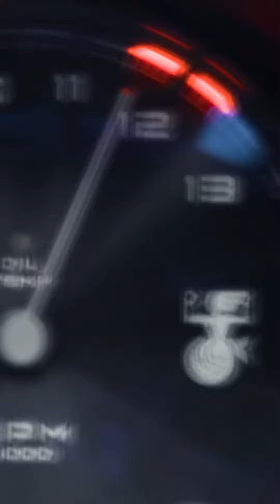THE ULTIMATE CAR - Murder on my mind edit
Beg to differ? Not your average joyride – it's the GMA T50 experience. 🌟 13k RPM, 650 bhp, manual NA V12, and a central driving position that redefines automotive perfection. and how can you say no to that gorgeous? in any color? Feeling skeptical? Buckle up, doubters. a true beauty in a car is the one who look good on any colors, and the T50 nailed it🤘💨